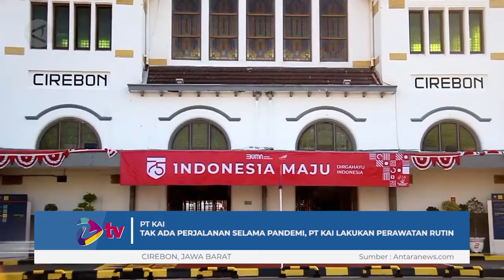Tak ada perjalanan selama pandemi, PT KAI lakukan perawatan rutin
Selama pandemi COVID-19, PT KAI Daop 3 Cirebon Jawa Barat tidak mengoperasikan satu pun perjalanan kereta api jarak jauh. Alhasil PT KAI hanya bisa melakukan perawatan berkala secara rutin agar pada saat kereta api kembali beroperasi tidak mengalami gangguan. (Enjang Solihin/Chairul Fajri/Risbeyhi).

Sumber: Antaranews.com